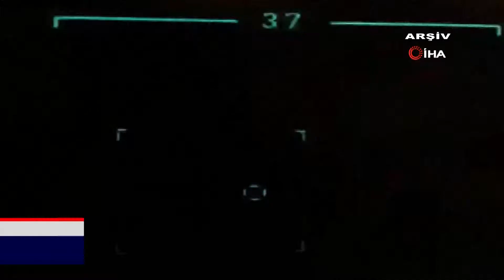6 SAAT SÜREN GÜVENLİK ZİRVESİ SONA ERDİ